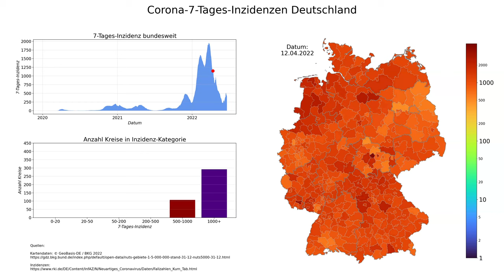Corona 7-Tages-Inzidenzen Deutschland (Stand 20.06.2022), animierte Karte im zeitlichen Verlauf